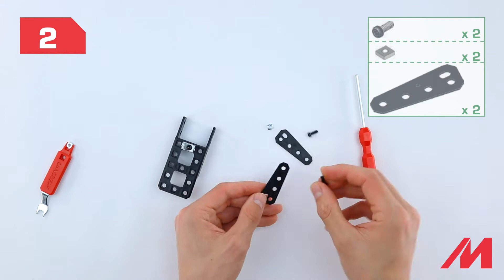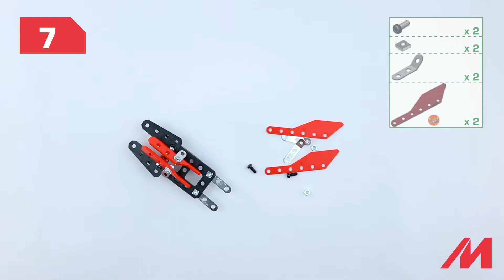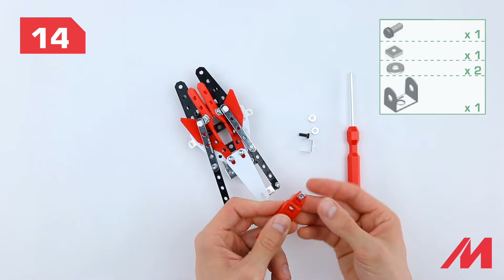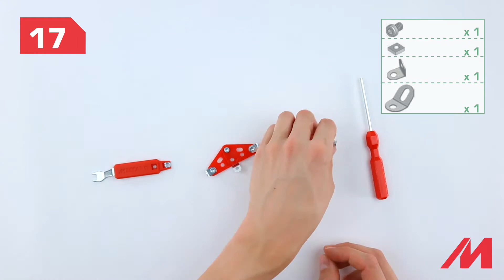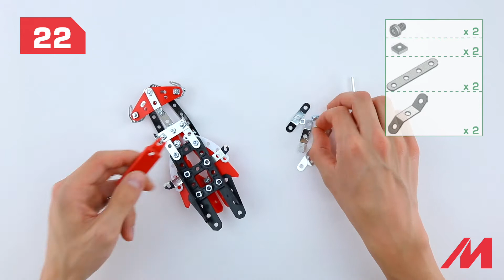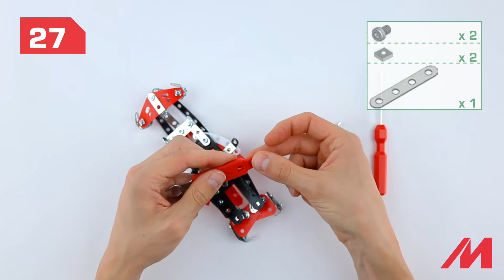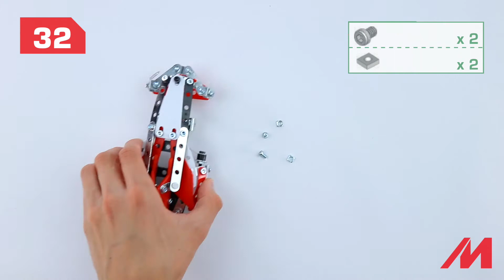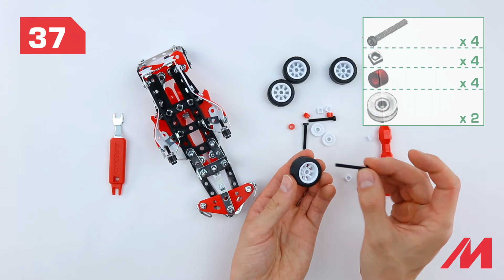VIDEO DEMO - Construis ta propre voiture de course F1 Meccano !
Découvre les véhicules de course Meccano !
10 modèles différents de véhicules de course à construire pour aller sur tous les terrains et défier les limites de la vitesse.
Suis la vidéo Meccano pas à pas pour construire le modèle F1 de tes rêves !
225 pièces, 2 outils et notice de montage inclus. Dès 8 ans